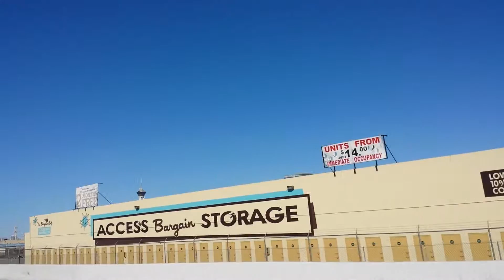20150413 162025 stratosphere las Vegas 15 north